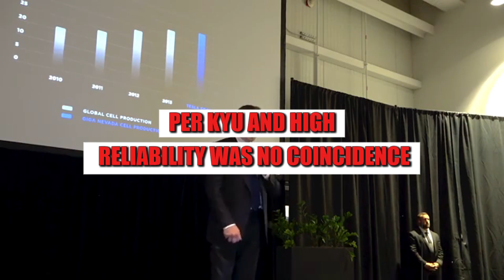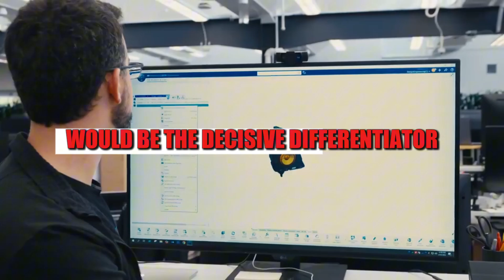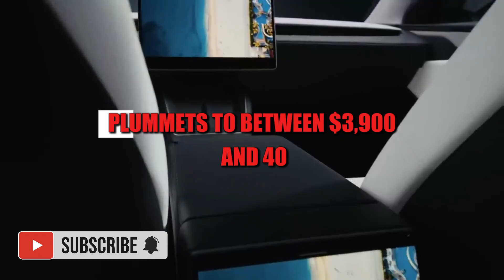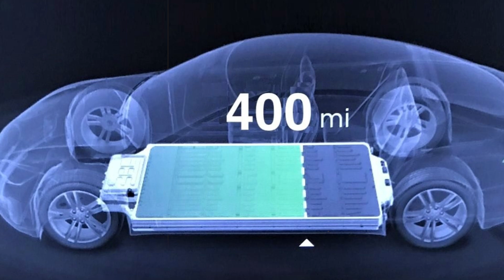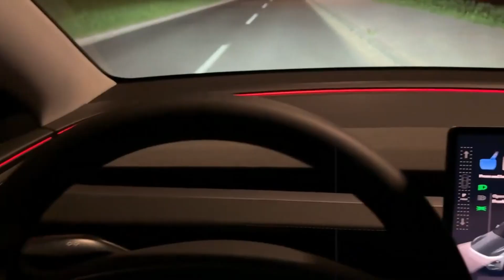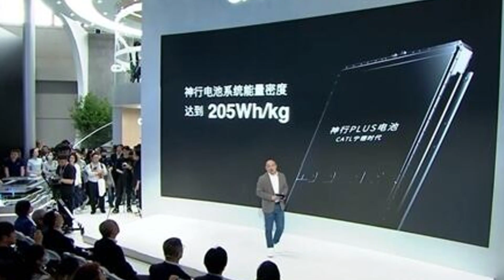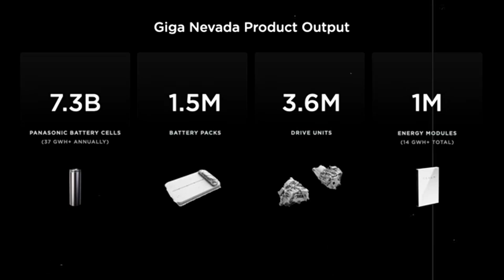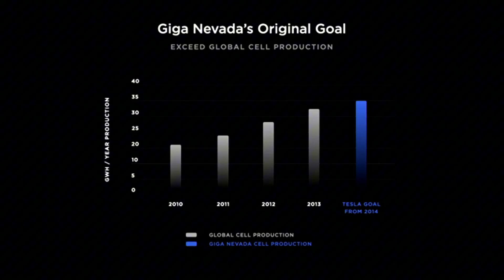Tesla’s New Aluminum-Ion Battery! 300 miles in 5 min, $10k, Elon Musk’s Model 2 (2026) IT’S HERE!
Tesla is about to launch a silent revolution in the electric vehicle market. The 2026 Model 2 promises ultra-low cost, ultra-fast charging, and incredible durability thanks to its groundbreaking aluminum-ion battery. With up to 300 miles of range and just 5 minutes of charging, this breakthrough could redefine the EV driving experience. Elon Musk and his team have spent years on internal research and strategic acquisitions, mastering the entire production chain.
This technology offers more than just savings: extreme thermal safety, resistance to severe climates, and a lifespan exceeding 25 years. The battery drastically reduces total ownership costs, allowing affordable vehicles to deliver premium performance. With ultra-fast charging, unmatched longevity, and environmental sustainability, the 2026 Tesla Model 2 is ready to set a new benchmark in the EV industry. Discover all the details of this innovation that could put Tesla ahead in the global electric vehicle market.